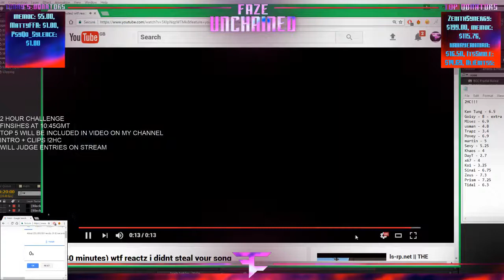FaZe Unchained reacts to my entry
Entry: /watch?v=5KIpNqzWTMk
so the story behind this is that I really enjoyed Mito's 2HC entry by my friend Reactz ) and especially the soda pop can opening so after I realized that Unchained is hosting a 2 HC and there are like only 40 minutes left I decided to use reactz's song and make it kinda funny ;D Thanks for 4.6!